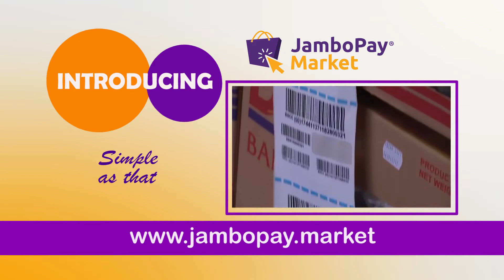JAMBO PAY MARKET COMMERCIAL